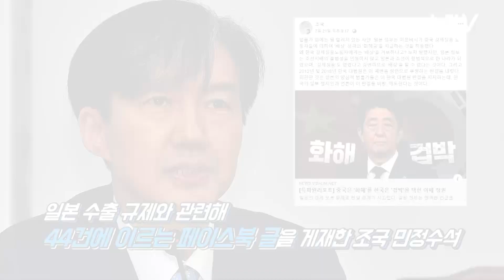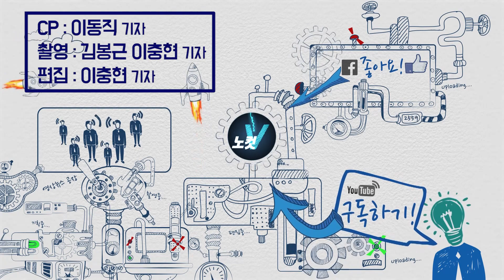조국 친일비판 성토한 한국당 중진의원들…청문회전 기싸움?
[조국 친일비판 성토한 한국당 중진의원들…청문회전 기싸움?]  24일 국회에서 열린 자유한국당 원내대표·중진의원 연석회의에서 한국당 의원들은 조국 청와대 민정수석을 10번이나 언급하며 조 수석이 친일몰이에 앞장서고 있다고 맹비난했다. 심재철 의원은 중국과 러시아 군용기의 영공 침범과 관련해 “조국 수석은 왜 중국과 러시아에는 뭐라 말을 못하나.조국 수석은 인민재판,죽창과 친일몰이에만 앞장서고 있다”고 비판했다. 정갑윤 의원은 “한일관계 해결을 위해 머리를 싸매고 고민해야 할 수석은 본분을 잃고 죽창가 등을 언급하며 선동정치를 한다”고 주장했다. 정양석 원내수석부대표는 “이렇게 국론을 분열시키고 한국당을 친일프레임으로 엮고 청문회를 하겠다고 한다면 선전포고가 아니겠나.법무부 장관 후보자가 돼서 오면 청문회를 통해 당당히 따지도록 하겠다”며 일전을 예고했다.

카카오톡 제보 : 카톡 검색 ‘노컷뉴스’ 후 제보
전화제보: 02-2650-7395